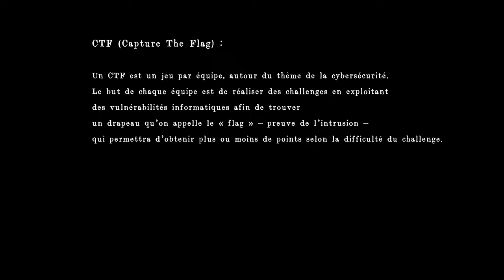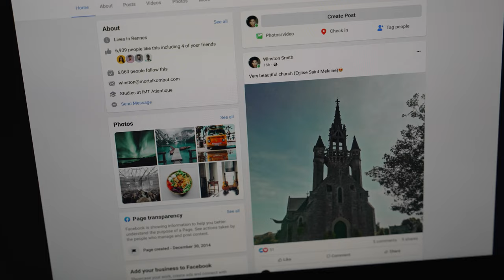CTF Hack'lantique 2024 - Teaser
À la suite de sa réservation sur une plateforme locative, un étudiant récupère les clés de son logement dans une boîte prévue à cet effet. Dès son entrée dans l'appartement, le jeune Winston, épuisé de sa journée, s'accorde une pause en naviguant sur Internet. Toutefois, il est à son insu sous l'observation de Big Brother, qui le surveille depuis son quartier général grâce à des caméras discrètement dissimulées dans la résidence.

Plus tard dans la soirée, tandis qu'il cherche un objet dans son sac, le protagoniste découvre la présence d'un traceur GPS. Réalisant que l'objet ne lui appartient pas, il prend conscience d'être suivi par une tierce personne.

Après investigations, Winston parvient à localiser un mystérieux endroit et décide de s'y rendre.
Pour autant, son cas ne semble pas isolé, mais généralisé sur l'ensemble des citoyens...

Et si tout cela n’était que fiction ?